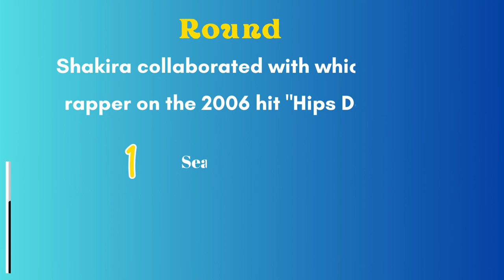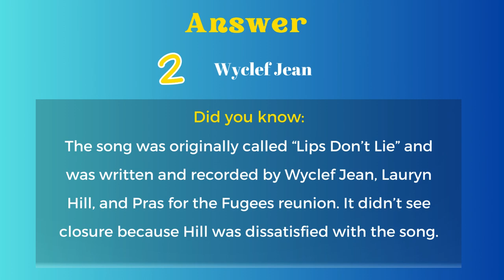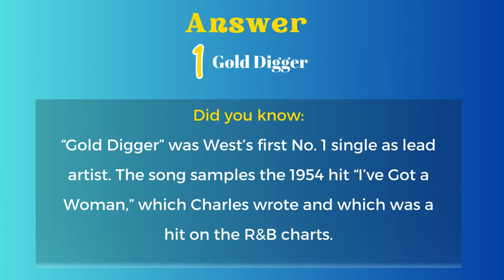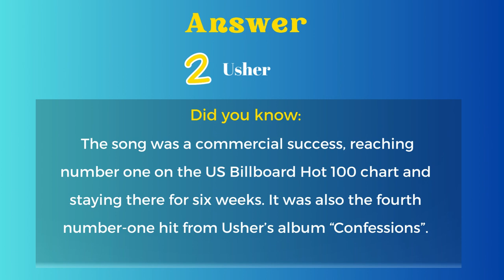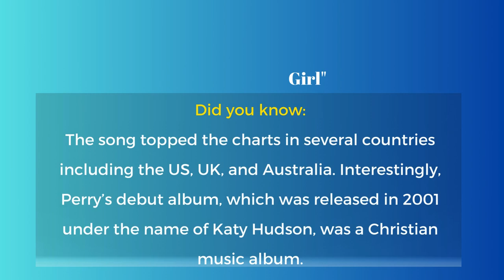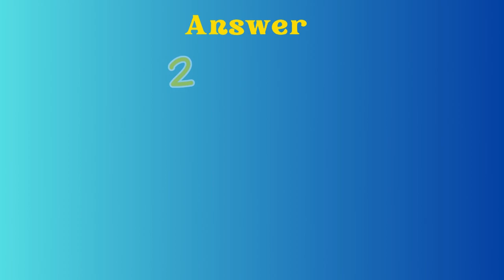2000s Music Quiz| This quiz is on the music industry, artists and songs.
You shouldn't have a problem breezing through this easy early 2000s quiz.

Test your knowledge on 2000s music. Have fun answering 15 easy questions on 2000s songs, artists and other music related questions.

After answering each question, there are fun facts you can digest.

Get all 15 questions and move to the next level.

You can also try our 1990s music playlist for more music related questions: